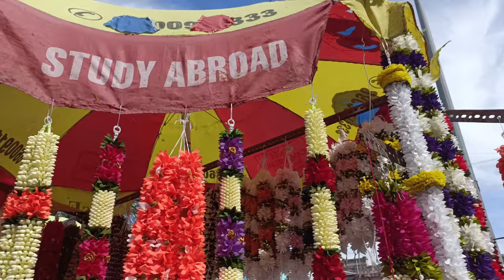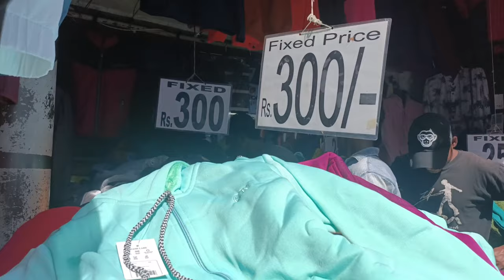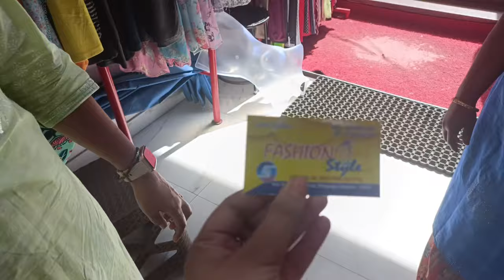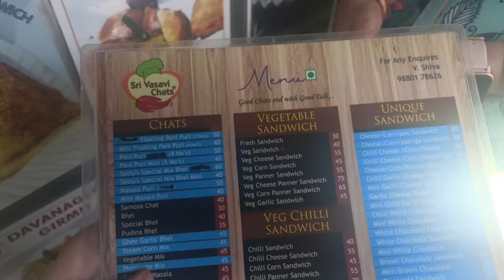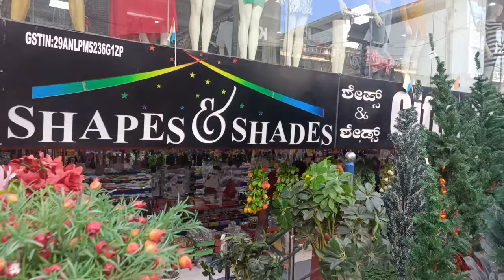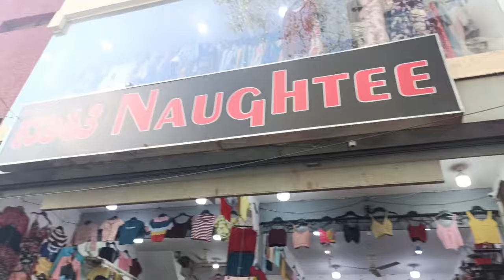Commercial Street Bangalore | Where to shop | Shopping guide | Shivaji Nagar market| HAUL -10😍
Commercial Street is one of the busiest shopping areas of the city. This is like sarojini market of Bangalore, you can find everything in the market from watches, footwear, designer dresses, trendy clothing, home decor, wedding shopping, jwellery everything.

Everyone will gets overwhelmed & will not understand where to shop, so today in this video I will tell you shops where you  can get your hands on the best collection and at reasonable prices.

Everything you see in this channel is created by the owner[Ishika Mukherjee].
Please refrain the use of anything you see here without taking authority.

 Regards..

bangalore shopping places, budget shopping in bangalore, where to shop in bangalore,where to shop in commercial street, street shopping in bangalore, nammabengaluru, cheapest branded clothes, top 10 places to visit in bangalore,